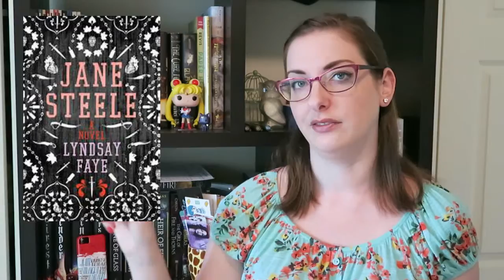T5W Recent Additions to My Wishlist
It is now hosted by Sam from Thoughts on Tomes

Amazon Wishlist